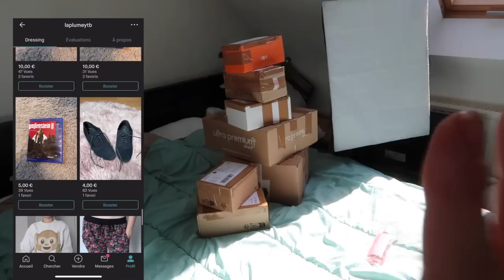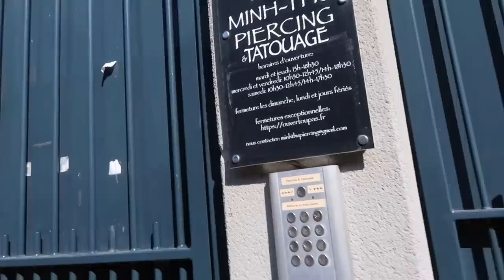VLOG⎜Nouveaux piercings, haul courses, chien...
Hello tout le monde, aujourd'hui je vous retrouve dans un nouveau vlog de 2 jours 😁

→ Bons plans :
 • WEWARD : j'ai un code de parrainage si tu veux gagner de l'argent en marchant : MARG-EexWc

• BEAUTE PRIVEE : Des produits de beauté de marque (OPI, Macadamia, TheBalm...) jusqu'à -80% ? Inscris toi avec ce code : MARca71u

• Cuure : -30% sur votre 1ère commande avec le code MARGAUX5165

→ Quelques informations sur moi :
• Margaux
• 26 ans
• Rennes
• Psychologue du travail - Ergonome